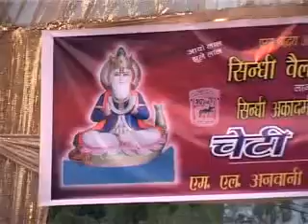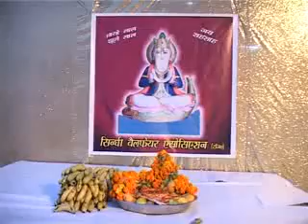cheti chand mela 2011 sindhi welfare association lajpat nagar new delhi part 1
cheti chand mela 2011 sindhi welfare association lajpat nagar new delhi
president_ M.L. ANWANI ,  general secretary_MOHAN KATARIA
Cont. No.9971717676